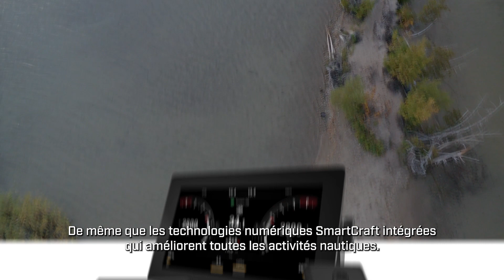Moteurs hors-bord Mercury 20 et 30 ch EFI Nouvelle Génération